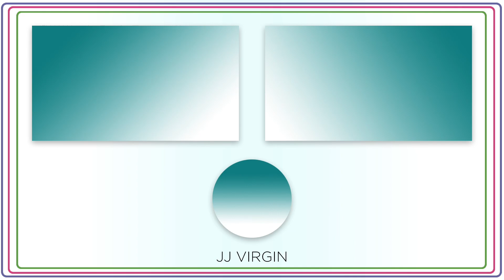7 Ways Inflammation STOPS Weight Loss & How To Fix It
Inflammation is a major threat to your health. JJ Virgin discusses 7 reasons inflammation makes fat loss nearly impossible, and the one food you may be eating that can exacerbate your symptoms without you realizing it. Plus you'll learn how you can reduce inflammation to feel better again. She also reveals the single most important thing you can do to make fat loss possible again in your body.

Read JJ’s book The Virgin Diet to discover how to eliminate 7 foods that cause inflammation:

Get JJ’s Sweet Treats Recipe Guide, with 15 recipes to satisfy your sweet tooth without problematic ingredients:

If you’re looking to lose weight, boost your energy and look and feel fabulous and fit over 40, you’re in the right place.

Here you’ll find the healthy recipes, fitness routines and the nutrition information you need to achieve healthy weight loss that stays off.